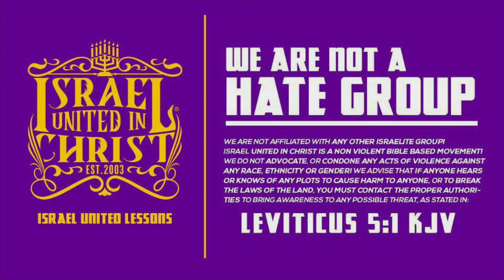Unlearned Christian Runs From Romans 4:5‼️bible